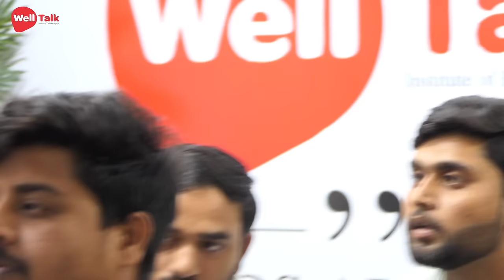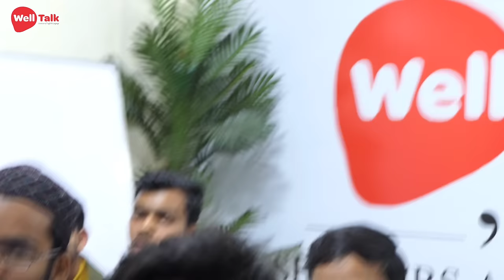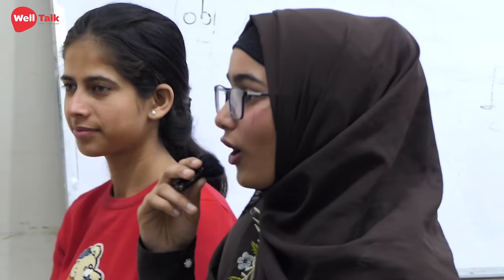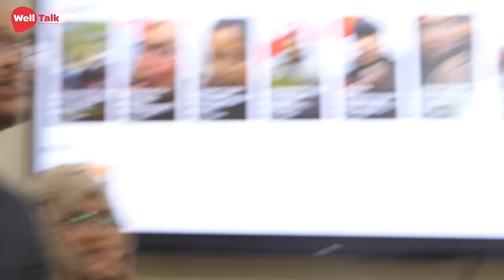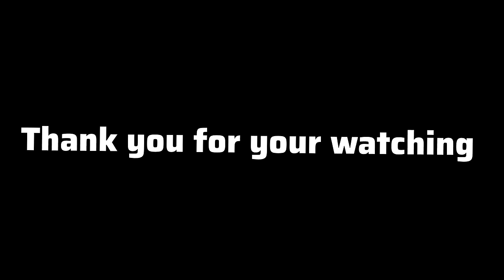No-1 English speaking Debate | Job vs business | spoken English | Debate in English | WellTalk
📍 shop no c1, Tunday Tower, Beside Novelty Cinema, Kapoorthla, Aliganj, Lucknow, UP India